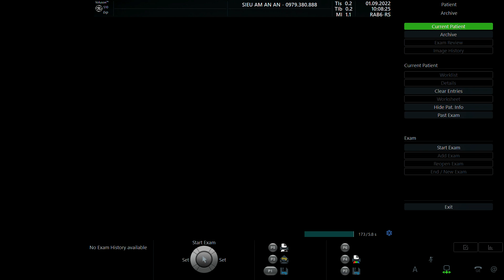NGUYỄN THỊ VÂN ANH 1998 p2